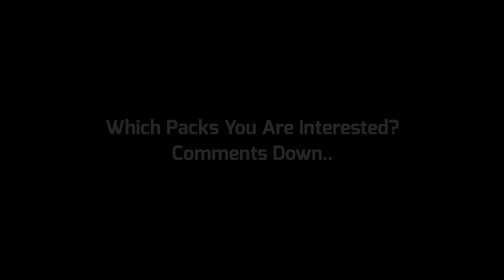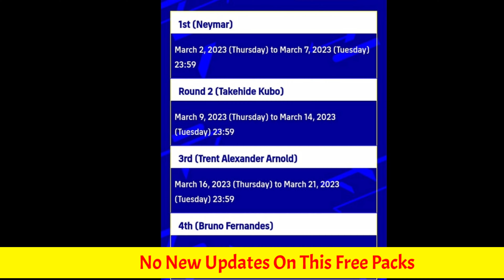Finaly Free Coins & They're Coming 😍 | eFootball 2023 Mobile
what's coming on tomorrow in efootball 2023 mobile

efootball
efootball mobile
efootball 23
free coins
derby day Classic
derby day roma